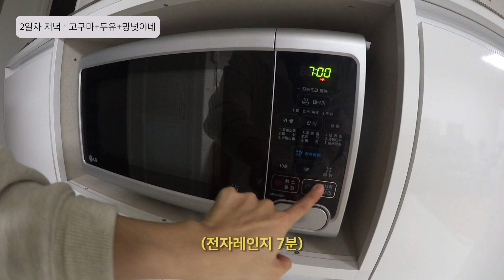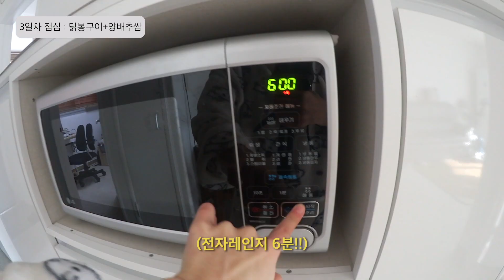[먹보의 식단 브이로그] ep.1 이것만 먹어도 살 수 있나요?😱 (feat.마켓컬리) | 두부면파스타,망넛이네,닭봉구이,짜장면 냠!)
여러분 아프지 말자,,,
건강하자,,,

이 영상을 계기로
2021년 꾸준히 건강한 식습관 이어간다!